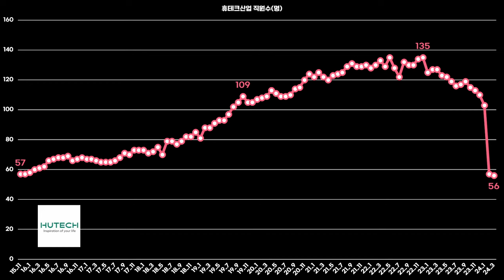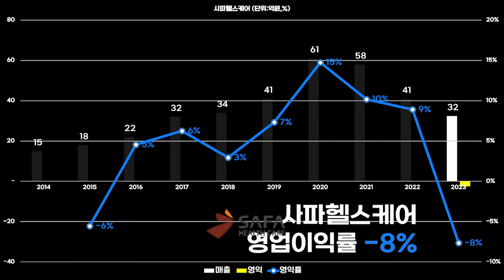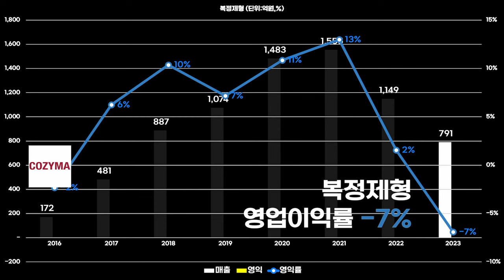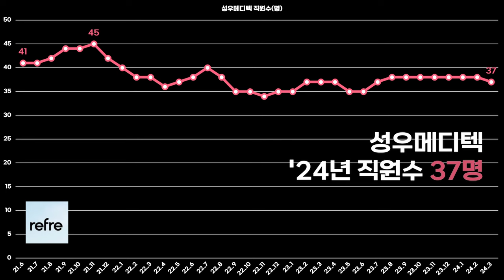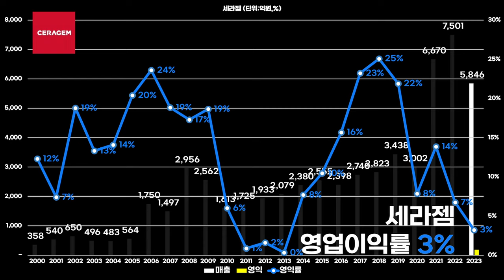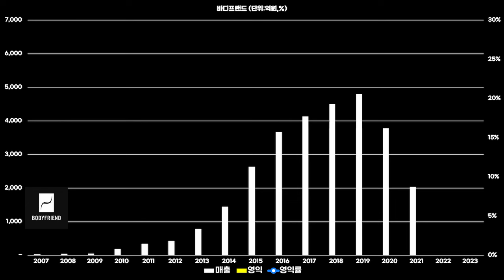0875 💆2023년 안마의자 업계 영익률 TOP10 | 바디프랜드,세라젬,브람스생활건강,성우메디텍,제스파,복정제형(코지마),사파헬스케어,오씸코리아,휴테크산업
*출처: DART,국민연금,각사 외 종합
*단위: 억원, %
*순위기업 별 연결실적(매출,영익,영익률) → 직원수 순으로 표기하였습니다.
*안마의자 외 주력사업이 있는 기업 일부는 제외하였습니다.(파나소닉코리아 등)